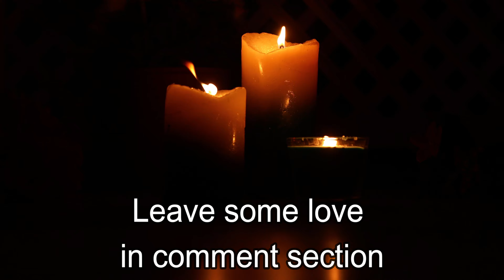15-Minute Meditation Music for Positive Energy - Meditation Music for Relaxing Mind, Body, and Soul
15 Min. Meditation Music for Positive Energy - Buddhist Meditation Music l Relax Mind Body

Please, let us know what you think of our channel and leave feedback in the comments, much appreciated!

We recommend starting by doing this quick breathing exercise to get yourself and your mind in a more relaxed and calm state.

The 4 4 method
Breathe in for 4 seconds, hold your breath for 4 seconds and then do a relaxed exhale
Do this 3 times & you'll feel a lot more relaxed

We upload at least 3 times a week.

Our playlists contain different types of instruments, visuals, and music. We've got flutes, pianos, ambient music, meditation music, and some are black screens, nature videos, space videos, raining videos, and storm videos. We'd like to give you the opportunity to see them all.